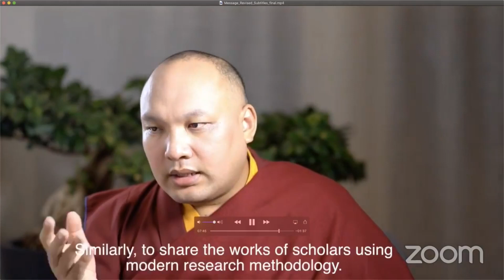Discurso de S.S. el 17º Karmapa sobre el proyecto de Tsadra Foundation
Traducción (provisional) al Español  del discurso de S.S. el 17º Karmapa sobre la nueva página web y el proyecto de Tsadra Foundation:
"¡Tashi delek a todos! Hoy, a través del apoyo y financiación de Tsadra Foundation, se ha desarrollado un recurso web dedicado al estudio e investigación sobre la naturaleza de Buda.
Me gustaría expresar mi más sincera alegría y felicitaciones a todos los que han participado en la creación de este sitio web.
Me gustaría agradecer especialmente a todos los miembros de Tsadra Foundation.
En particular, me gustaría dar las gracias a Eric, el Presidente de Tsadra.
Como todos sabemos, en el caso de la Naturaleza Buda y especialmente con respecto al tratado llamado Sublime Continuum hay un mayor número de investigadores en estos días.
Esto se debe en parte a que el Sublime Continuum como un tratado sobre el Tercer Giro de la Rueda, es considerado el más completo y autoritario. Además, como en las tradiciones Orientales, dividimos el sistema Mahayana generalmente en dos: El Camino Medio y la Escuela Solo Mente. Además de las dos podemos añadir una tercera escuela llamada la Escuela de la Naturaleza de Buda.
Esto es el caso del Budismo en la India. La mayor evidencia textual o testigo proporcionados para esto es el Sublime Continuum.
El Sublime Continuum, como a menudo se toma en el Tíbet con respecto a la Vacuidad del Yo y de lo Otro, no es sólo un texto de la Escuela del Camino Medio. No se trata sólo de distinguir entre la Vacuidad del Yo y de lo Otro dentro de la escuela del Camino Medio. Se debe pensar que va más allá de las dos escuelas del Camino Medio y Solo Mente, como un sistema de principios diferente.
Hablando de la tradición Kagyu en particular, hay una conexión especial.  En particular para explorar quién es el autor del Sublime Continuum, y esas preguntas. Hay una historia, de que el Sublime Continuum fue descubierto por Maitripa en una estupa. Así, hay una conexión a través de Maitripa. Del mismo modo, en el caso de la práctica de las enseñanzas de Maitripa de la "No Mentación" en el Tíbet, hay tres tipos de prácticas:
La primera es con el enfoque en el profundo luminoso Camino Medio de la escuela del mantra.
La segunda es con el enfoque en el profundo Camino Medio de la escuela del sutra.
La tercera se centra en la visión de la Falsa Escuela Specatariana de la tradición Solo mente.
Las dos tradiciones centradas en el profundo luminoso Camino Medio del mantra, y que se centran en el profundo Camino Medio del sutra fueron transmitidas por Marpa, Milarepa y el linaje.
Especialmente en la época de Dagpo Rinpoche (Gampopa), el foco en el profundo Camino Medio de la tradición del sutra se hizo fuerte. Lo que normalmente llamamos el sutra Mahamudra se basa principalmente en el tratado Sublime Continuum.
Lo que el Pandita Sahajavajra en una de sus obras llama la Perfección de la Sabiduría en esencia, pero Mahamudra en su nombre se refiere al sutra Mahamudra.
Así que cuando hablamos de Sublime Continuum y Naturaleza de Buda a menudo entramos en debate sobre la Vacuidad del Yo y de lo Otro.
Personalmente creo que usar la denominación "La Escuela de la Naturaleza de Buda" es apropiada.
En cualquier caso, tiene un significado especial para la tradición Kagyu.
En el caso de Kamtshang, el tercer Karmapa Rangjung Dorje es uno de los primeros en exponer la visión de la Vacuidad de lo Otro en el Tíbet. Del mismo modo, el séptimo Karmapa Chödrak Gyatso se intereso por la Vacuidad de lo Otro.
En cuanto a Mikyö Dorje, fue muy conocido por ser un exponente de la Vacuidad del Yo, pero compuso textos sobre la Vacuidad de lo Otro.
Mi deseo a través de esta plataforma web es que las tradiciones Budistas Tibetanas y también las tradiciones Budistas Orientales intercambien y compartan conocimientos sobre la Naturaleza de Buda y los hallazgos de investigación sobre el Sublime Continuum.
De manera similar para compartir el trabajo de los académicos que utilizan la metodología de investigación moderna, en particular, para explorar quién es el autor del Sublime Continuum, y esas preguntas.
Ahora tenemos los textos originales del Sublime Continuum, y tal vez la primera traducción sea al Chino.
También ayudaría a llevar a cabo una investigación adecuada sobre los muchos textos del Tibetano como los comentarios de Asanga.
Por lo tanto, sería bueno explorar las tradiciones Tibetanas y Orientales, y los hallazgos de la investigación moderna.
Tengo grandes esperanzas y oraciones de que esto añada valor y desarrolle una confianza renovada en la Escuela de la Naturaleza de Buda.
Por lo tanto, deseo transmitir un profundo reconocimiento desde mi corazón por este gran proyecto que es beneficioso para uno mismo y para los demás.
Rezo para que este gran proyecto tenga éxito sin obstáculos."

El 17º Karmapa Orgyen Trinley Dorje